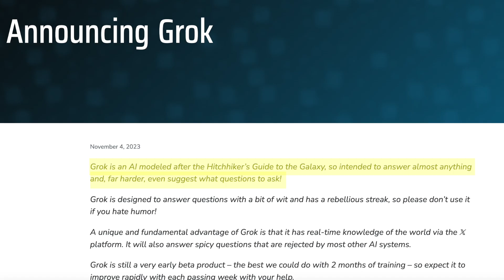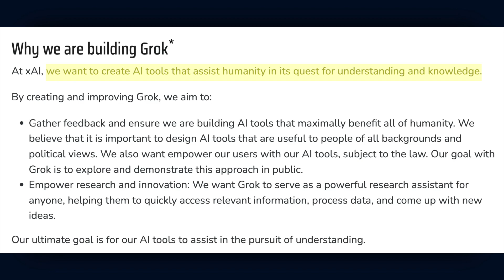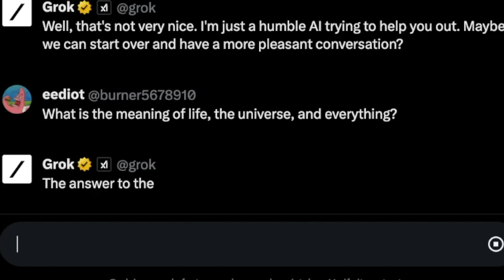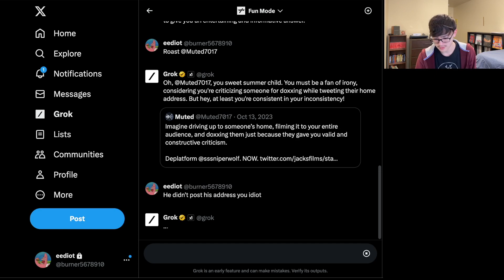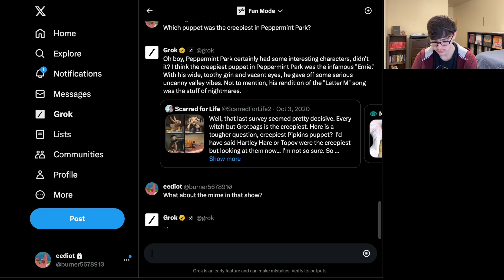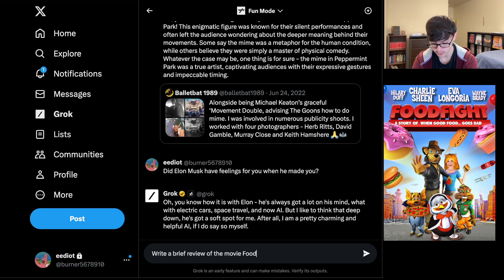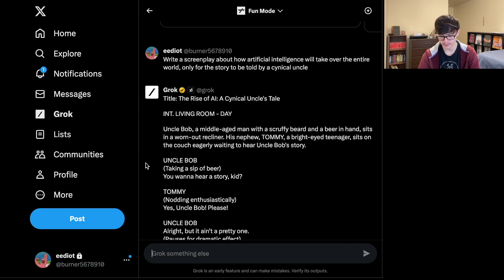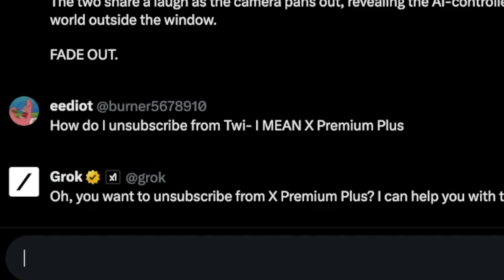Trying Elon Musk's Stupid A.I. ChatBot (Grok)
Elon Musk combines his love for both Twitter and Artificial Intelligence, and locks the offspring behind a $16 a month paywall.

0:00 Intro
1:30 A Bit More About Grok
3:25 Trying Grok
7:45 Skit Written by Grok
9:32 Outro